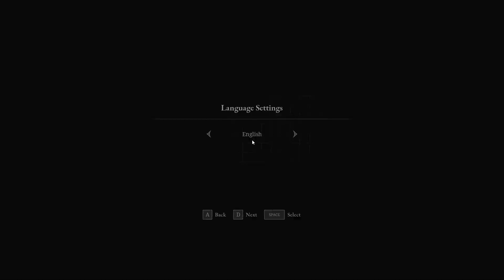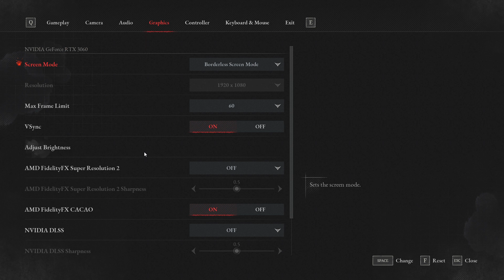Lies of P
This is just Dark Souls/Elden Ring in the steampunk aka Bloodborne-like world. I only played for a few minutes but next stream I will be delving into it.